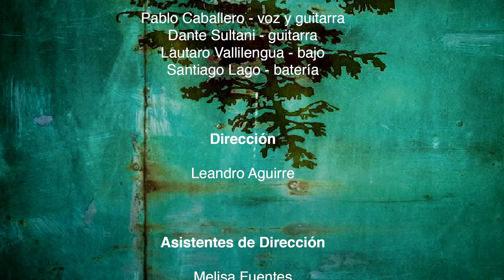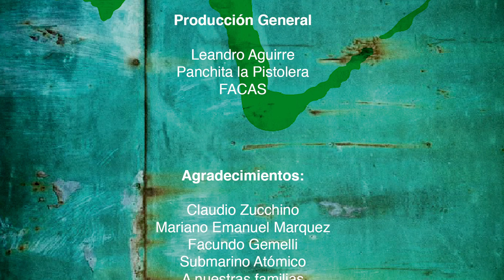Panchita la Pistolera - "Pinito" Akumal Records / Centro Records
- Panchita la Pistolera - "Pinito" - Like this video? Come see thousands more at the Net's largest, uncensored, completely d.i.y. music video site, KrankTV.com! We've got News, Games, Contests and the stuff that we can't show on YouTube!

Artist city, country: Buenos Aires, Argentina

Artist Biography: Panchita la Pistolera is a music group based in Buenos Aires. It combines the old traditions of Argentine rock with a modern sound. Its compositions are influenced by a wide range of musical genres, experimenting with alternatives to the song format.

Band has given many shows since its formation in 2011, achieving a strong identity in the crowded emerging musical offer. In 2014 , the PANCHITA LA PISTOLERA presented 'TREQUARTISTA' it's first LP which was chosen as one of the best albums of the year by the magazine IndieHearts1; and in July 2015 they presented 'PINITO' an EP recorded and filmed live.

Producer Name: Leandro Aguirre

Song Lyrics: AKUMAL

decime quién vela por tu vida
y contame quién pasea detrás de tus ojos
y por qué tendría que saber qué es lo que ve

masticando mil furias pequeñas
se dibuja el estallido
tan próximo, tan cerca
y no supiste virar...

y elevás un grito al cielo,
que nadie va a escuchar
que se pierde en el abismo

CENTRO

oigo un chiflido feroz
llamado deshumanizante
y mi destino está escrito...
hacia el norte

y mi esfuerzo y constancia no tienen valor para vos

estás encerrado todo el día
en una caja de luz,
pensando en verde